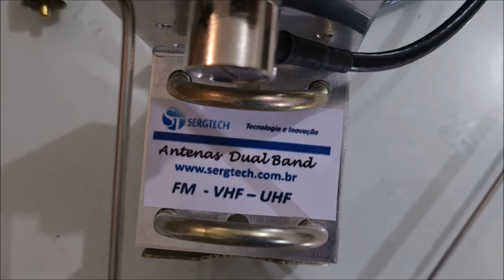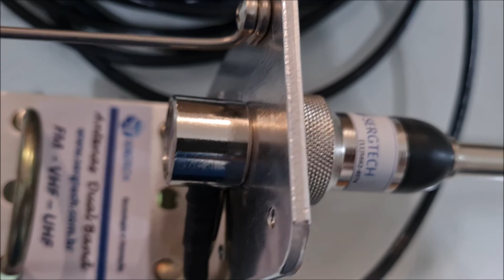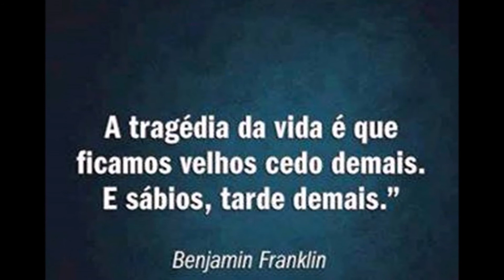nosso site sergtec Fale longe com seu HT Rádio móvel Dual Band VHF UHF